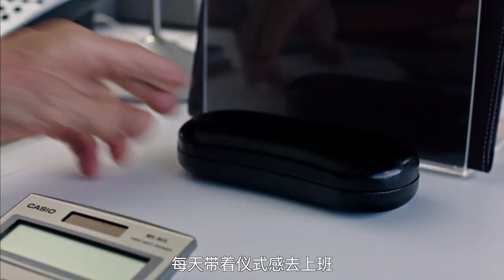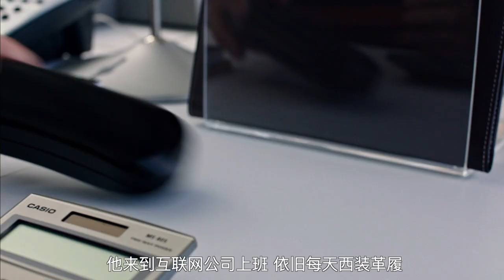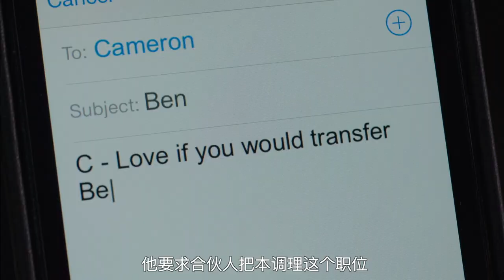《实习生》- 罗伯特·德尼罗&安妮·海瑟薇 - 70岁大叔辅佐妙龄创业女性 - 直击3个现实问题 - 我们跑不过时间就从容面对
- 第21届美国评论家选择电影奖 喜剧片最佳男主角(提名) 罗伯特·德尼罗
 - 第6届豆瓣电影鑫像奖 鑫豆单元 最佳喜剧片(提名)